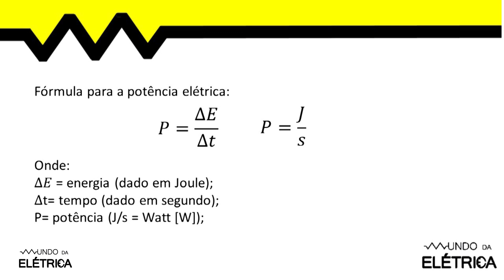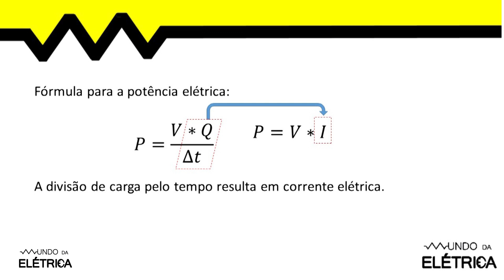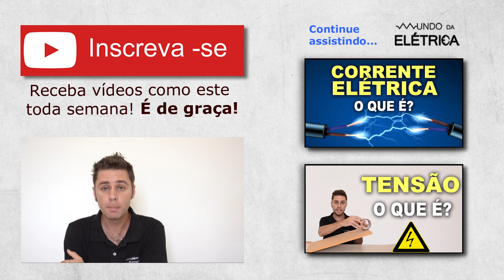O que é potência elétrica?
Entenda o que é a potência dissipada em circuitos elétricos e como ela se relaciona com os cálculos de potência da física. Relacionamos a potência em Watts com a corrente e tensão medida.

O que é a potência elétrica e como ela é medida? A potência é basicamente a quantidade de energia por unidade de tempo. Em um circuito ou ao especificar uma proteção de cargas, geralmente precisamos da potência e da corrente para realização dos cálculos.

A potência na energia elétrica é dada em Watts, que é Joule por segundo. Joule é a unidade fundamental de energia.

Em resumo, vamos supor um motor com potência consumida de 10W. Vamos ignorar por enquanto outras grandezas e componentes que influenciam no cálculo como potência ativa, reativa, aparente, fator de potência, potência nominal, rendimento, etc...

Esse motor de 10W significa dizer que ele realiza 10 joules de trabalho a cada segundo. O Joule é a medida de trabalho ou energia térmica do sistema internacional SI.

Em outras palavras, 1 Joule é a energia necessária para acelerar uma massa de 1Kg a 1m/s2 em uma distância de 1m! Curiosidade pra vocês!

Dentre os objetivos deste vídeo, destacamos:
 - Definição da potência elétrica.

Abordamos os seguintes itens no decorrer deste vídeo:
 - Potência elétrica pode se definido de maneira simples como o gasto de energia instantâneo de uma carga, um equipamento em determinado tempo.
 - É comum associar a potência com a ""força"" do equipamento, equipamentos que tem a mesma função mas potências diferente são normalmente associados com equipamentos mais fortes e equipamentos menos fortes.
 - A potência pode ainda ser definido com a quantidade de energia elétrica transformada em outra energia em uma aparelho.
 - A energia elétrica é uma energia meio e não energia fim.

Partes em destaque neste video:
01:03 - Tensão é uma das grandezas que compõem a potência elétrica.
01:37 - Uma lâmpada de grafite é um exemplo de carga que dissipa potência em forma de luz e calor.
02:23 - É possível construir um simples gerador de energia elétrica usando materiais encontrados no dia a dia.
02:59 - Aprenda a instalar uma lâmpada elétrica comandada por interruptor.
03:41 - Existem diversas fórmulas matemáticas em eletricidade, a lei de ohm é uma das principais.

O Mundo da Elétrica é um canal de eletricidade com vídeos de qualidade para você aprender pelo celular, tablet ou na TV da sua sala. Elétrica para todos!